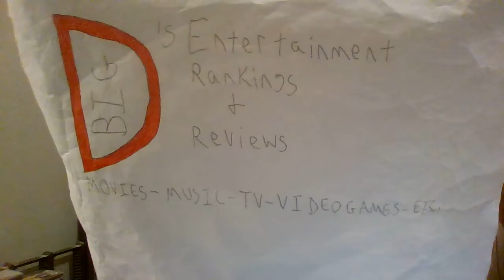FAT ALBERT HALLOWEEN SPECIAL REVIEW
This is my review of the 1977 animated T.V. special, The Fat Albert Halloween Special!